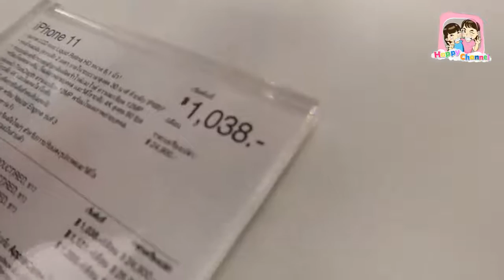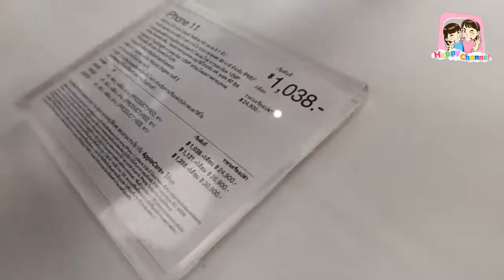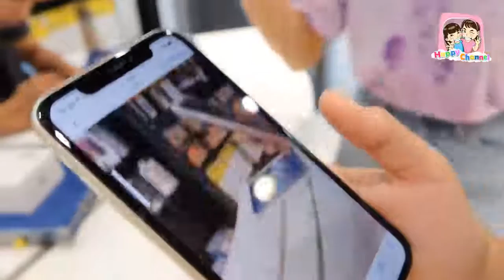พ่อพาไปซื้อ iPhone 11คนละ1เครื่อง พี่ฟิล์ม น้องฟิวส์ Happy Channel